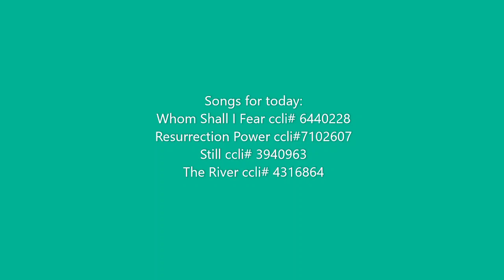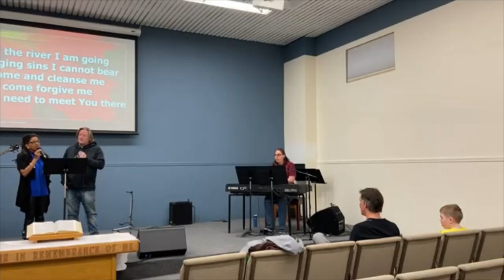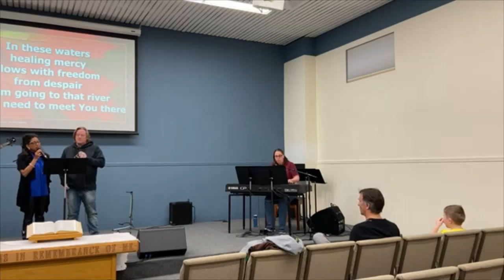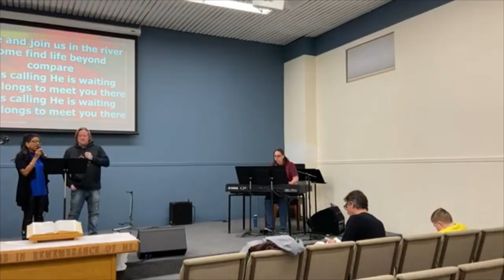What's On Your Mind Message. March 22, 2020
Welcome to Abundant Life's YouTube Sunday Service!

What's on your mind? Confusion, anger, frustration, fear and worry? None of these help you or others. In Philippians 4:4-9 we learn how God can change our thinking.

And...we have music!

You can also keep up your support for Abundant Life:
Mail your cheque to:
Abundant Life Baptist Church
1396 Plessis Road
Winnipeg MB R2C 4L1